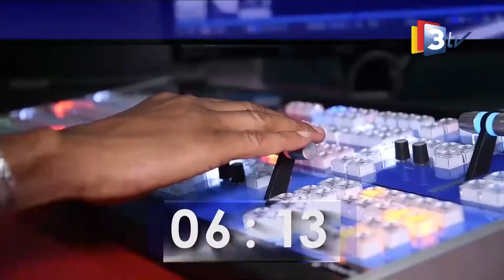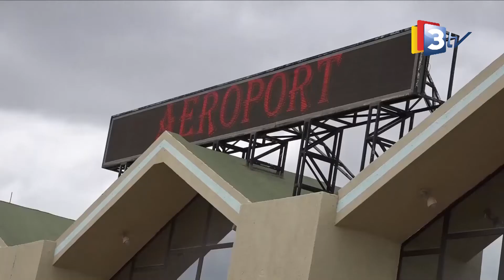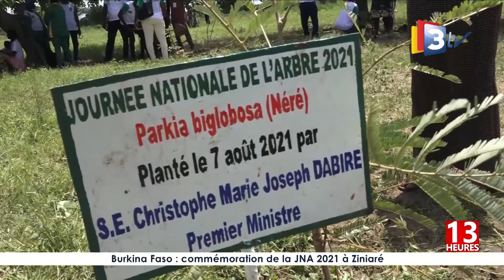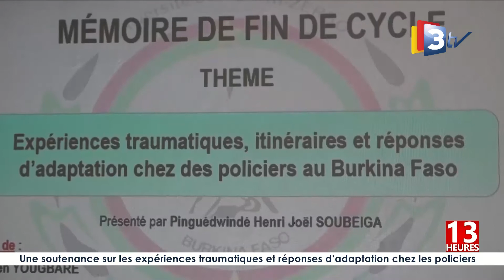3TV-JT 13H 09 Août 2021